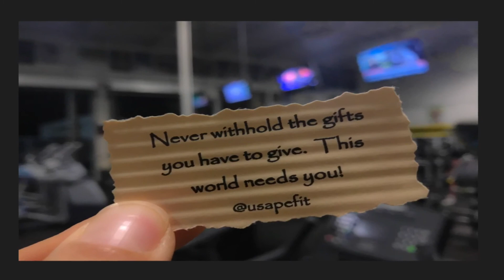Rise and shine. I've always held such fondness for that sweet old phrase. Beau Taplin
Rise and shine. I've always held such fondness for that sweet old phrase. As though we are all little Suns. As though we are all someone's Day.
Beau Taplin